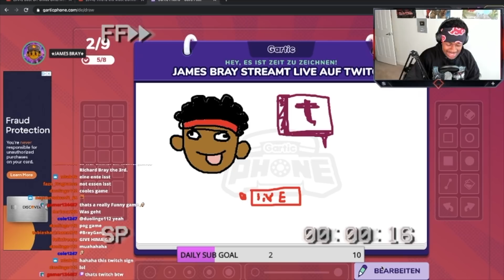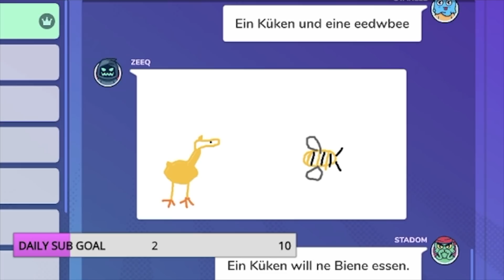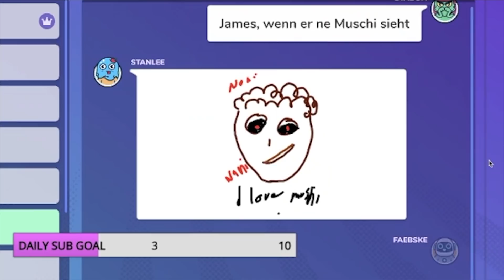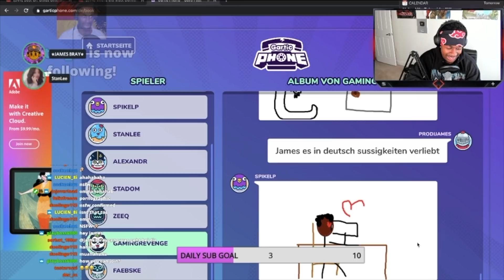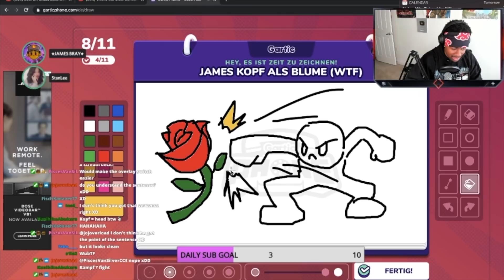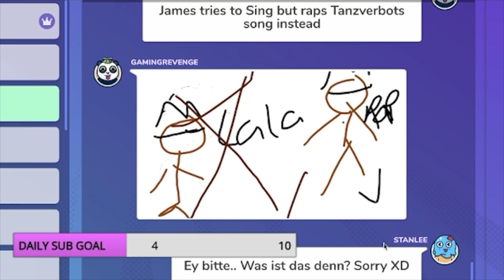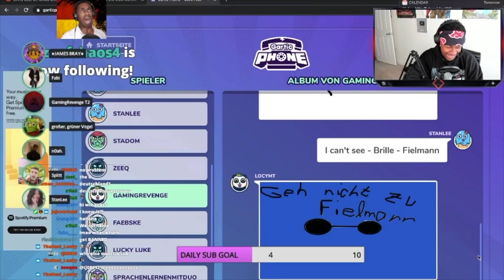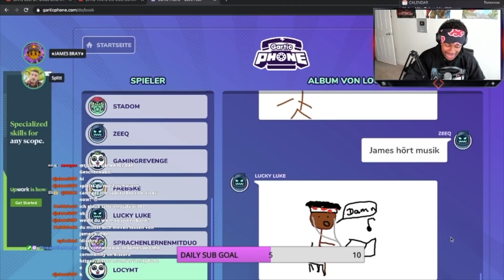I PLAYED GARTIC PHONE AUF DEUTSCH WITH GERMANS AND THIS HAPPENED....